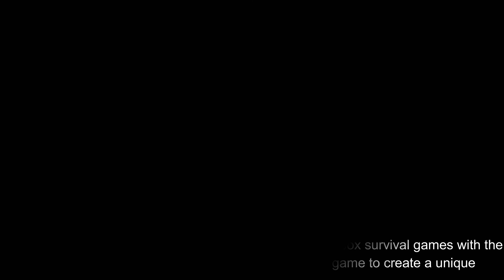New Most BADASS ACTION MOVIE- LIKE Games PS5 PRO, PC & XBOX | LOOKS AMAZING Coming OUT in 2024&2025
We Really Hope you Like this List...

If you are the creator of this song or the owner of the video clips Or Company that own this Game and you don't want me to use them in our video, email us or Comment below we'll take it down as soon as I determine that you're the original owner.

Note
This list is based on my own personal opinion. So, you might disagree with the list because everyone has their own taste when It comes to anime,Video games & we should respect other's opinions.